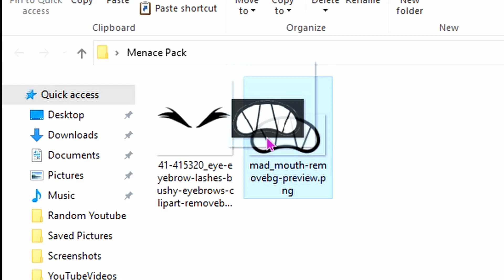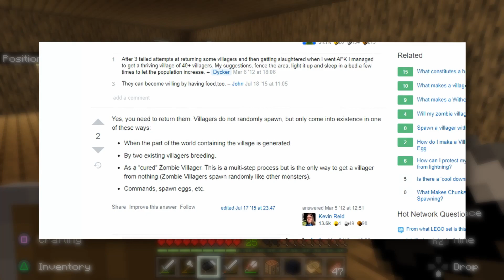Cracked at Minecraft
My friend here Roberto, he's already taken, and he's cracked at Minecraft my guy. OOOOOOOOOOFFFFFFFFFFFFFFFFFFFFFFFFFFFFFFFFFFFFF. Idk man enjoy my cracked minecraft gameplay

STAY SAFEEEEEEEEEEEEEEEEEEEEEEE!